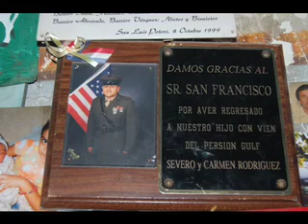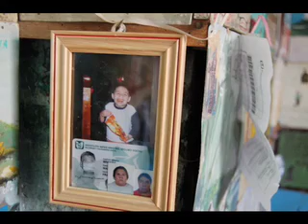Real De Catorce (Day 5)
Day 5 of my two-week trip in Mexico. This is Ghost town Real De Catorce in San Luis Potosi.